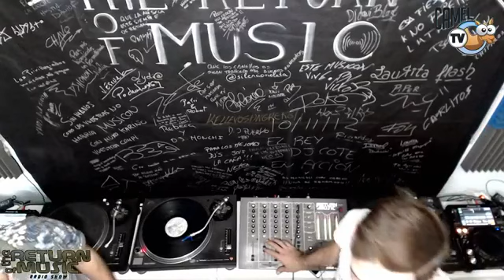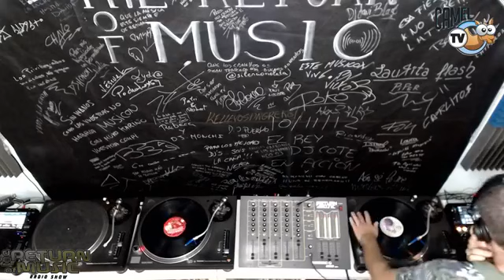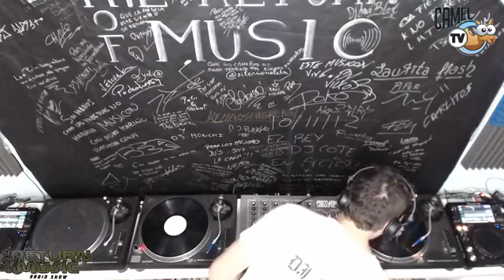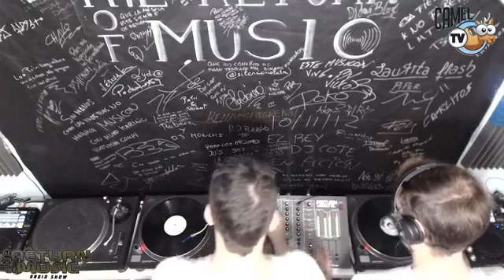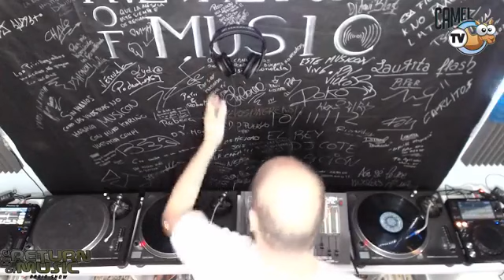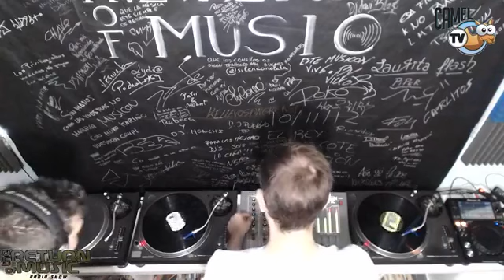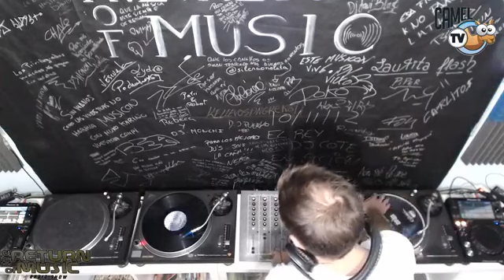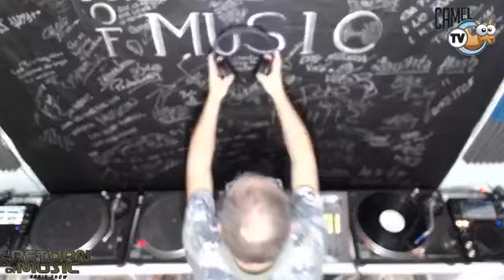the return of music 02x05 con dj mob